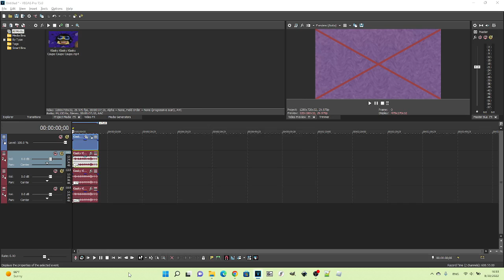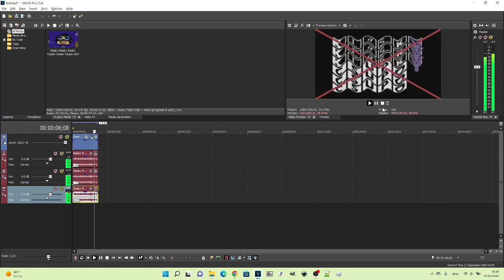How To Make ख-Major On Vegas